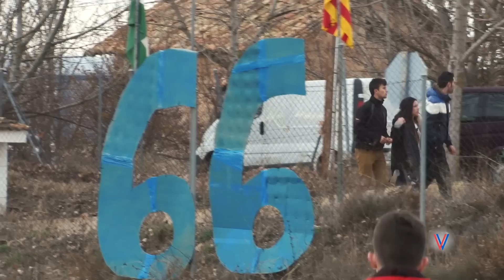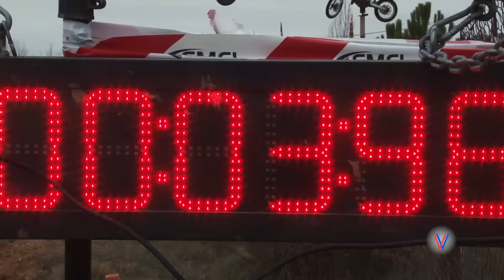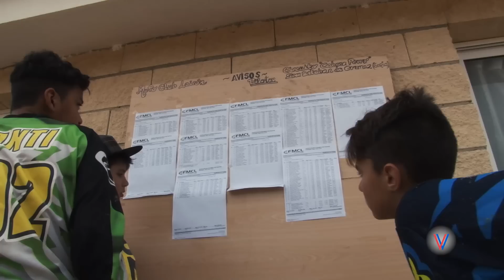Trofeo Interautonomías 2015 - Motocross San Esteban de Gormaz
Trofeo Interautonomías por equipos organizado por el Motoclub Lairon en San Esteban de Gormaz (Soria) durante los días 7 y 8 de diciembre de 2015